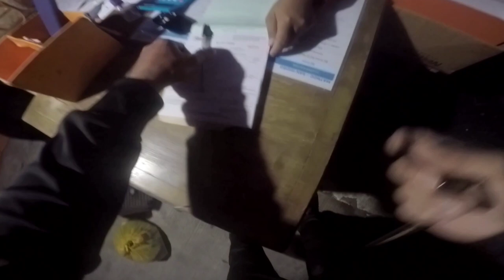magkano nagastos ko manila to Mindanao ALEX GL TV